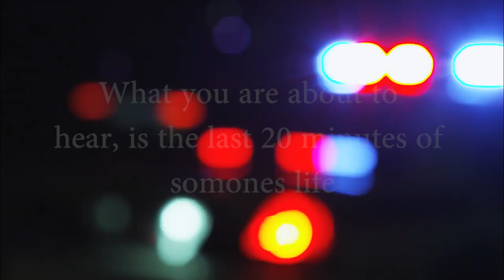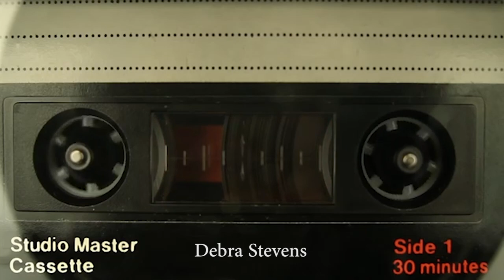Debra Stevens HAUNTING 911 Call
This is the call Debra Stevens made to 911 begging for help...i found this call to be incredibly haunting and frustrating. The 911 operator clearly have no regard for her life...
i was going to include this in the last 911 video, but it would have been too long.
this call isnt scary, but its incredibly haunting to hear someone in their final moments. Debra got caught in a flash flood, and was unable to move through... listen on